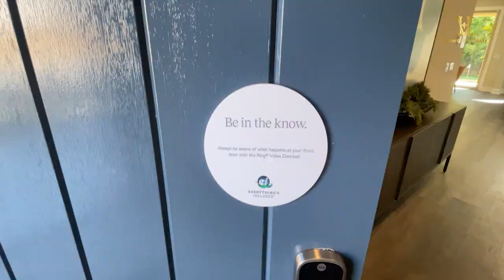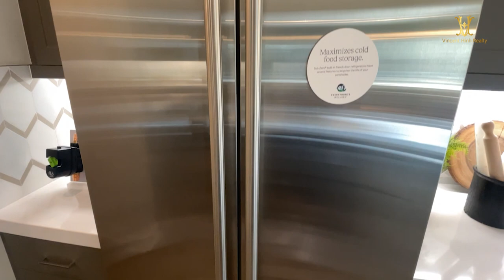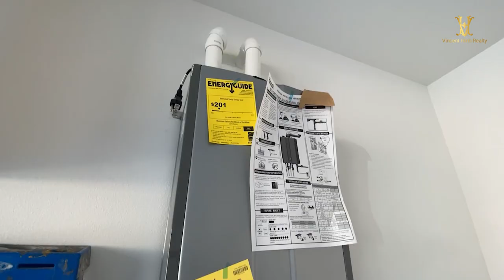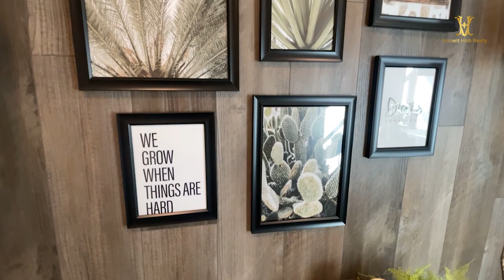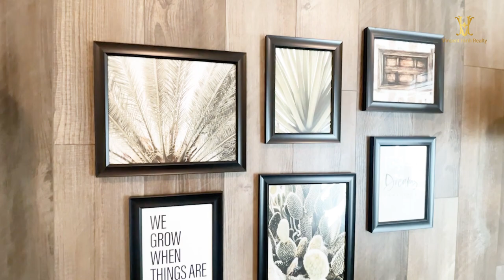Việt Hình - Nhà Mới 100% Tại Fountain Valley, Bán Hết Phân Nữa. Lennar At The Current - Residence 2.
📝Contact Vincent Hinh At📝

🎯Facebook: Vincent Viet Hinh Realty

Vincent Viet Hinh Realtor
DRE # 02071442
Superior Real Estate Group